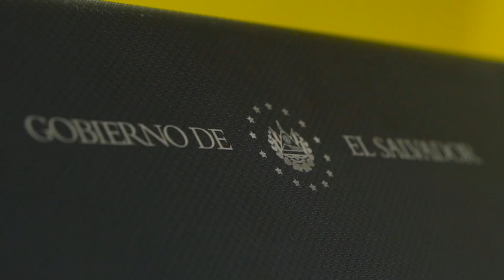👩🏻‍💻UNBOXING: Esta es la computadora que me entregó el Gobierno de El Salvador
Katerine ya recibió su computadora y nos comparte los detalles de la nueva herramienta que tiene para continuar aprendiendo.

También puedes llamar a este número: 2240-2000